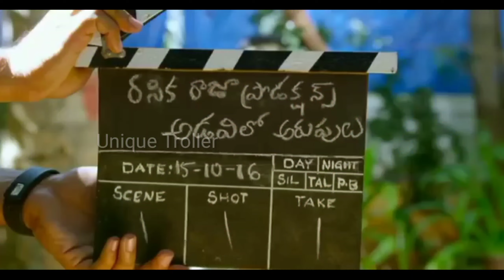Sri Reddy Latest Troll Sri Reddy FB Live Troll Ap Politics trolls unique Troller